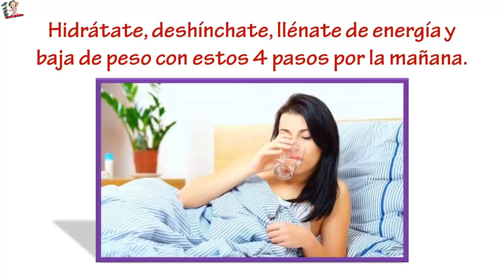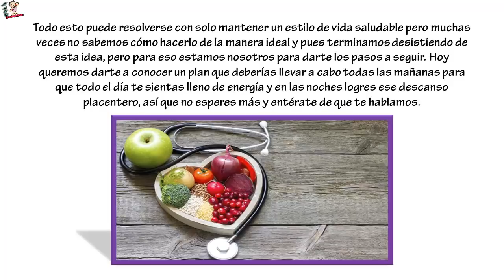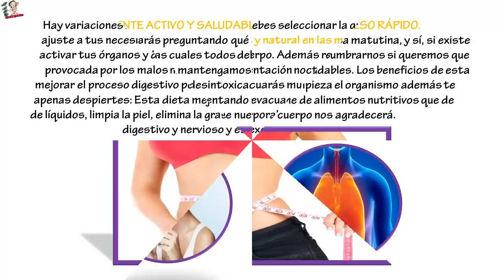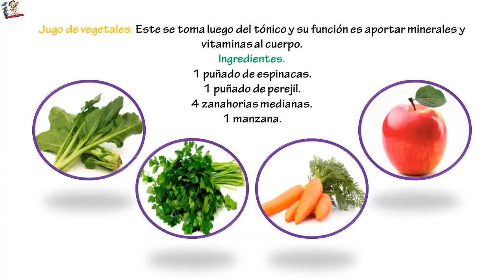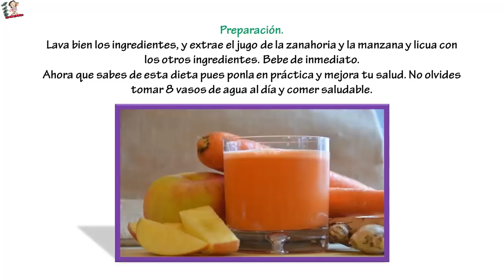Hidrátate, deshínchate, llénate de energía y baja de peso con estos 4 pasos por la mañana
Hidrátate, deshínchate, llénate de energía y baja de peso con estos 4 pasos por la mañana... Tener una vida saludable es totalmente excelente si lo que queremos es prevenir enfermedades y demás problemas de salud, una buena alimentación y ejercicios diarios además de mantener una hidratación adecuada es lo ideal para el buen estado del cuerpo.

Muchas personas sufren hoy en día de algunas molestias y trastornos que les hacen un poco más difícil su rutina diaria, se encuentran cansados, fatigados, hinchados, se enferman con frecuencia, dolores corporales, insomnio, en fin son muchos los padecimientos.

Todo esto puede resolverse con solo mantener un estilo de vida saludable pero muchas veces no sabemos cómo hacerlo de la manera ideal y pues terminamos desistiendo de esta idea, pero para eso estamos nosotros para darte los pasos a seguir.

Hoy queremos darte a conocer un plan que deberías llevar a cabo todas las mañanas para que todo el día te sientas lleno de energía y en las noches logres ese descanso placentero, así que no esperes más y entérate de que te hablamos.

MANTENTE ACTIVO Y SALUDABLE – BAJARÁS DE PESO RÁPIDO.
Seguramente te estarás preguntando qué es eso de una dieta matutina, y sí, si existe y es una de las cosas a las cuales todos deberíamos acostumbrarnos si queremos que nuestra vida sea larga y nos mantengamos siempre saludables.

Los beneficios de esta dieta son principalmente la desintoxicación y la limpieza el organismo además te permitirá poco a poco ir incrementando una serie de alimentos nutritivos que de verdad valen la pena  que nuestro cuerpo nos agradecerá.

Hay variaciones de esta dieta y tú pues debes seleccionar la que más te guste y se ajuste a tus necesidades.

Bebe agua pura y natural en las mañanas: Esto ayudará a activar tus órganos y desintoxicará tu cuerpo. Además regulará la acidez del cuerpo provocada por los malos hábitos de alimentación nocturnos. Esta dieta ayudará a mejorar el proceso digestivo por lo que evacuarás mucho más fácil.
Bebe agua caliente apenas despiertes: Esta dieta mejorará la evacuación matutina, mejorará la retención de líquidos, limpia la piel, elimina la grasa corporal, mejora nuestro sistema respiratorio, digestivo y nervioso y es excelente desintoxicante.
Tomar un tónico para suplir el café: Este tónico fortifica los órganos débiles y debe tomarse 15 minutos después del vaso de agua caliente. Solo debes beber 2 onzas de este tónico. Este tónico estimula y mejora los sistemas de nuestro cuerpo favoreciendo a la mejora de muchos problemas de salud como las inflamaciones de las articulaciones, músculos, síntomas premenstruales, y caída del cabello.
El tónico se prepara licuando 5 centímetros de raíz de jengibre pelada y rallada, con 1 manzana o 1 pera, ½ taza de piña, ½ taza de remolacha o de uvas o de mandarinas. Licúa todos los ingredientes según seleccionaste.

Jugo de vegetales: Este se toma luego del tónico y su función es aportar minerales y vitaminas al cuerpo.

Ingredientes.

1 puñado de espinacas.
1 puñado de perejil.
4 zanahorias medianas.
1 manzana.
Preparación.

Lava bien los ingredientes, y extrae el jugo de la zanahoria y la manzana y licua con los otros ingredientes. Bebe de inmediato.

Ahora que sabes de esta dieta pues ponla en práctica y mejora tu salud. No olvides tomar 8 vasos de agua al día y comer saludable.